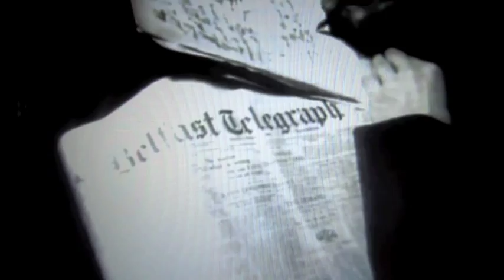The Ballad of 'Rinty' Monaghan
The Ballad of 'Rinty' Monaghan by Joe Mulheron as performed by Ray Collins.